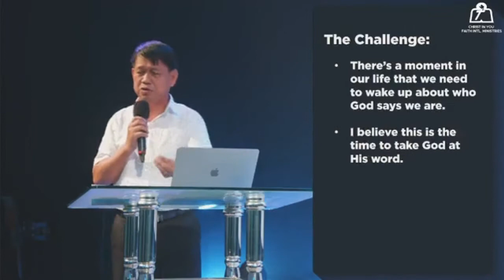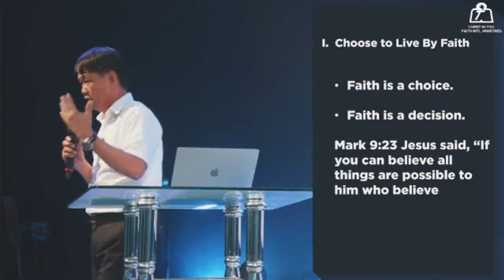July 20, 2022 - HOW TO WALK ON POWER AND IN VICTORY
CIYFIM MIDWEEK WORSHIP CELEBRATION (6:30 PM)
ONLINE & ONSITE.
THEME: MULTIPLY - SUPERNATURAL INCREASE.
TEXT: Gal 4:7
PREACHER: Rev. Albin Lapuz - Senior Pastor, Christ In You Faith International Ministries (Magalang & City of San Fernando Pampanga).
CHAIRMAN: Church Council. G12 PH National Leader.